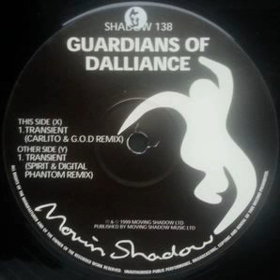Guardians Of Dalliance - Transient (Carlito and G.O.D. Remix)